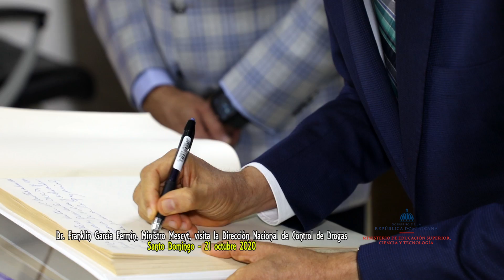Dr. Franklin García Fermín, Ministro Mescyt, visita la Dirección Nacional de Control de Drogas.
Producción: Mescyt
21 octubre 2020